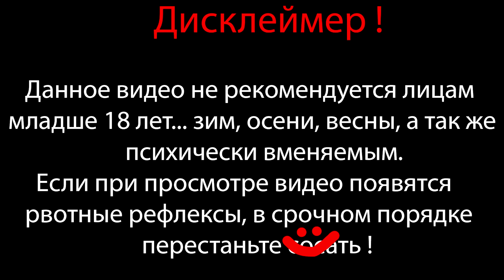ЯПОНАСКИЙ ВАМАПИРА С КАТАНАЯ ⇶ Vampire: The Masquerade – Bloodlines №35